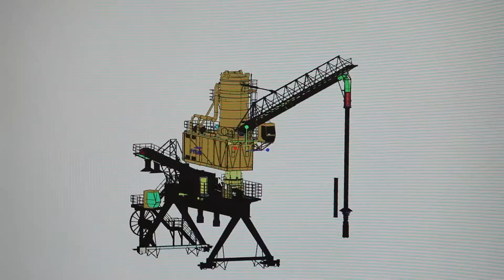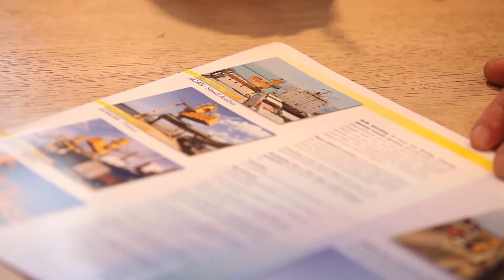VIGAN Ship unloader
VIGAN is a most reliable partner from your project ideas to their full completion and for your total satisfaction thanks to its service excellence and equipment performances.

①  Mobile Machine
VIGAN Mobile machine type 100, 120 and 200 have different conveying capacities depending on working conditions. Bulk handling of any kind of cereals, seeds, nuts, animal feeds and many other free-flowing materials such as Wheat, Cocoa beans, Rape beans, Corn, Gluten meal.

②  Tower Machine
Very similar as for NIV Models. Tower type unloader type 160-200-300 up to 500. The code numbers are related with capacities(in metric tons per hour) under specific working conditions. Those tower type unloaders are specially adapted to small & medium size sea vessels and to any kind of barges.

③ NIV
Very similar as for Tower type machine. NIV Type unloaders type 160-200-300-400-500 up to 600. The code numbers are related with capacities(in metric tons per hour)per suction pipe and under specific working conditions. Those NIV type unloaders are specially adapted to medium size ships up to Post Panamax but can be also for small size vessels in some circumstances.

④ SIMPORTER
VIGAN mechanical SIMPORTER unloader has been designed to meet very high capacity needs : able to discharge up to 1,500 metric tons/hour, it is particulary suitable for large bulk carriers up to post-Panamax, and when the annual intake usually exceeds 1 Million tons. The twin-belt SIMPORTER system offers major benefits to port authorities and other organizations concerned with the bulk transfer of granular materials.